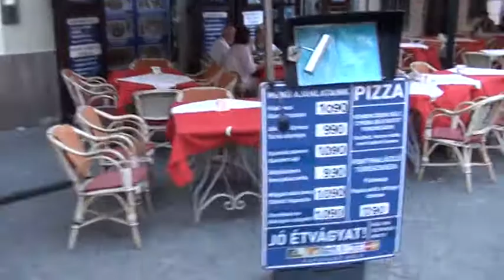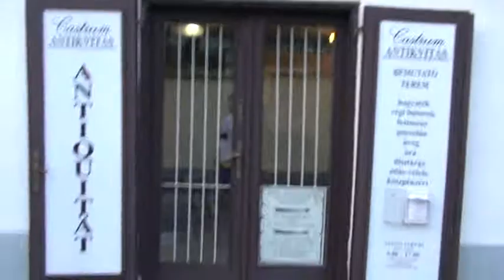Венгрия. Эгер. Hungary. Eger